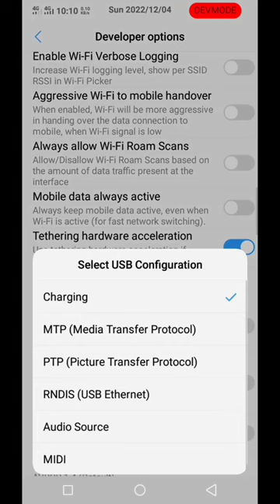Vivo y81 Fast charging best trick 😱@TechBurner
Fast charging

Vivo y81 fast charging

Vivo
Oppo
Redmi
One plus
Samsung
Iphone